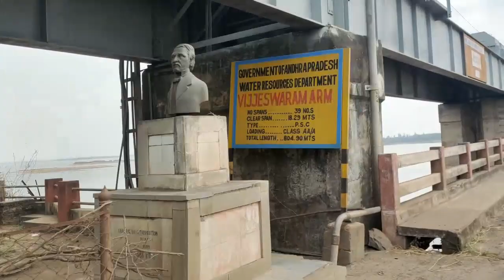mana godavari view on bike .....